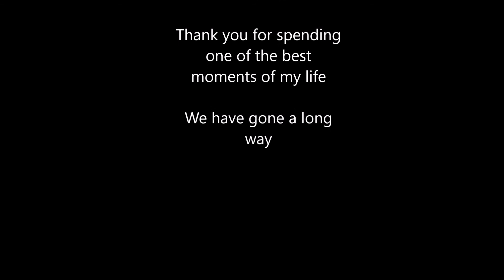( Vesak Day and 100 Subscribers Special ) Evolution Of my Roblox Avatar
Thanks to all my friends for supporting me this years.Here is a video of how my roblox character evolved throughout the years